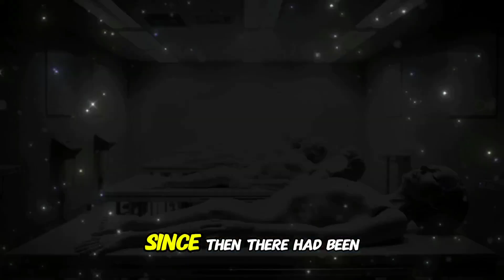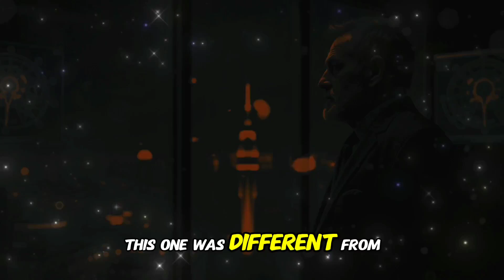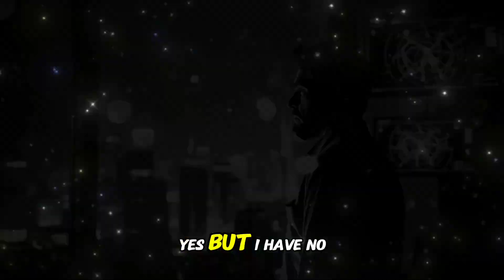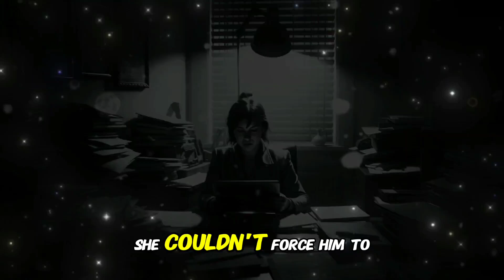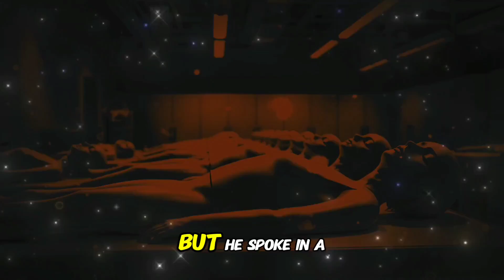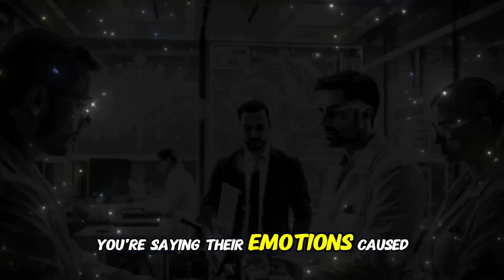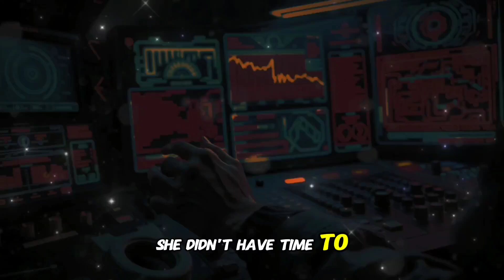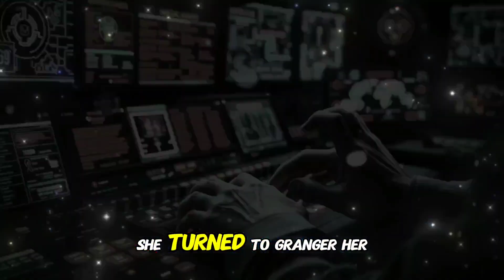We’re Losing the Race for Immortality